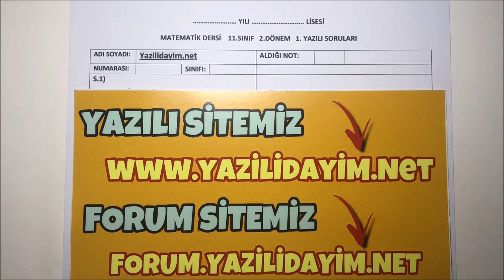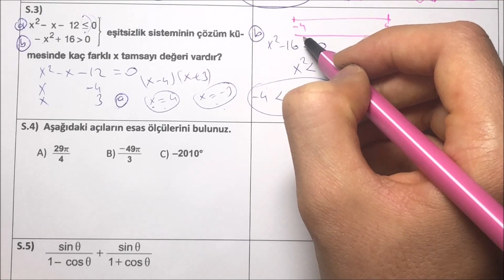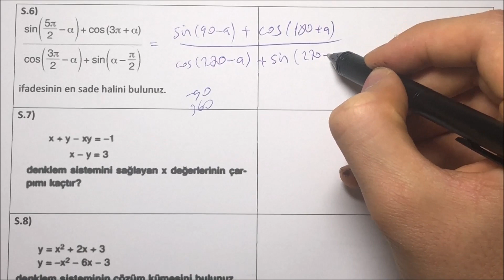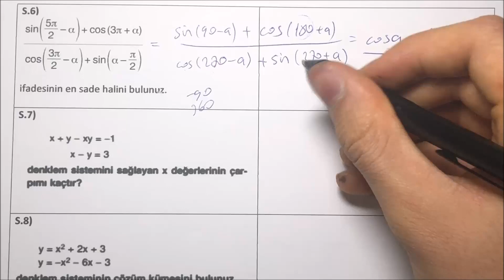11.Sınıf Matematik 2.Dönem 1.Yazılı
zorunlu